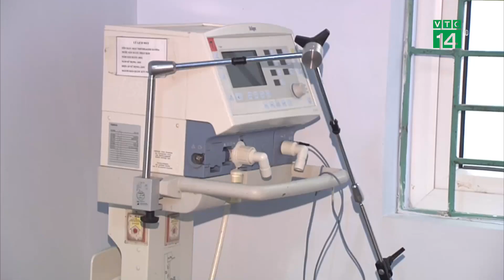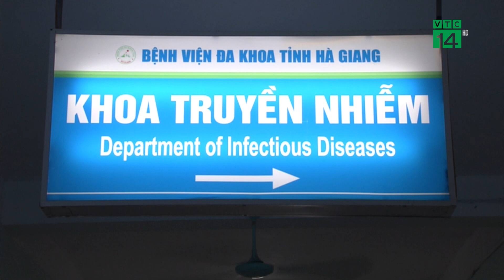Nguy cơ bệnh than lan từ miền núi về miền xuôi | VTC14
VTC14 | NGUY CƠ BỆNH THAN LAN TỪ MIỀN NÚI VỀ MIỀN XUÔI
Bệnh than hay còn gọi bệnh nhiệt thán, mặc dù không phổ biến tại Việt Nam nhưng vẫn có khả năng tồn tại mầm bệnh. Bệnh có nhiều tổn thương, khi bệnh than tiến triển có thể gây sốc, suy đa tạng, viêm màng não… và tử vong. Hiện nay 2 địa phương đang xuất hiện ca bệnh là Điện Biên và Hà Giang đều đang căng sức phòng chống bệnh than với hàng chục ca bệnh. Đặc biệt, nguy cơ căn bệnh này lan từ các tỉnh miền núi về miền xuôi là không hề nhỏ.